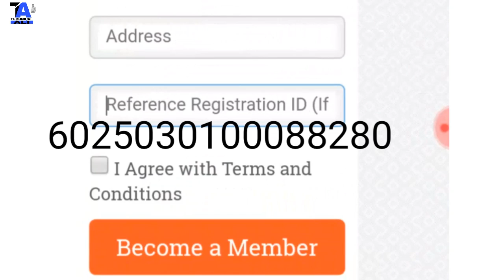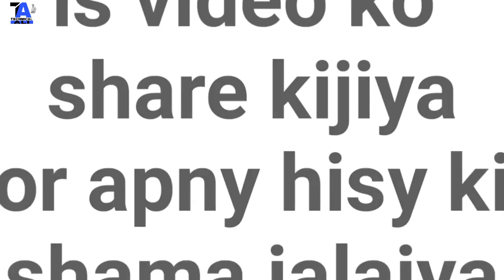Sare-Aam First Session Govt college of Technology Sialkot by Ali Qureshi (2nd Year Mechanical )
A-o-A Dosto Is Video main ma ny app sy sareaam k bary main baat ki hy,,,umeed ha k ap ko myri ya video pasand ayy gi.

My Intro:

Helo, Gyzz! I am Ali Haider Quireshi from sialkot pakistan. I'm a 19 years old tech Youtuber.